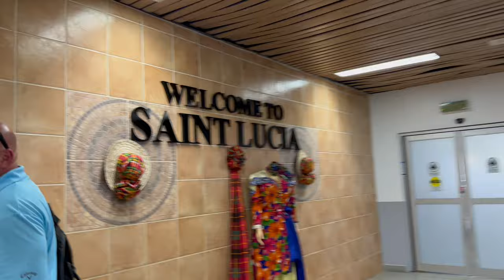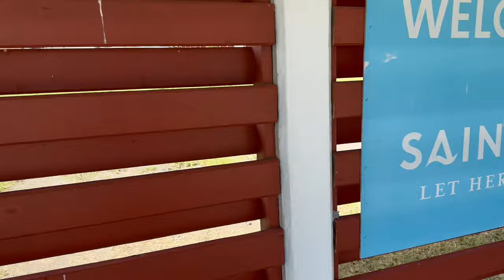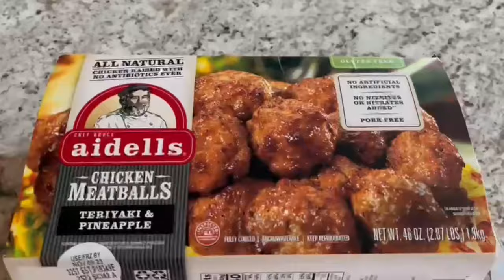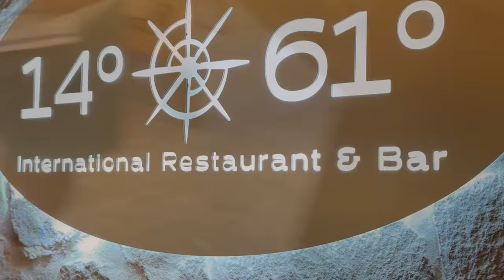ST.LUCIA VLOG: OUR ARRIVAL IN ST.LUCIA| ROMANTIC SUNSET CRUISE ​⁠​⁠​⁠​⁠@TheRoseHouse_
ST.LUCIA VLOG: OUR ARRIVAL IN ST.LUCIA| ROMANTIC SUNSET CRUISE ​⁠​⁠​⁠​⁠

Welcome to our St. Lucia Anniversary Adventure! 🌴🌅

Join us as we celebrate 7 wonderful years of love and happiness in this breathtaking Caribbean paradise. In this vlog, we share our unforgettable experience of a romantic sunset cruise in the enchanting Marigot Bay. The golden sunsets, crystal-clear waters, and the warmth of our love made this anniversary celebration truly magical.

To my amazing husband, Chris, happy 7th anniversary! 🥂💑 Your love fills my heart, and I can't wait to share more incredible moments from our vacation with all of you.

1.
2.
3.
4.
5.
6.
7.
8.
9.
10.
11.
12.
13.